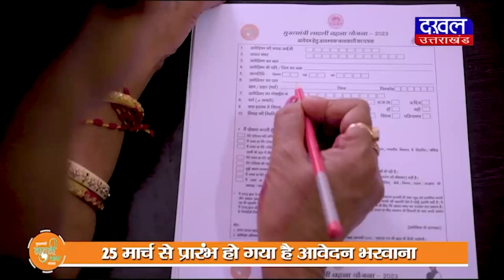DAKHAL NEWS गोविन्द राजपूत के भाई हीरा सिंह की मुखलफ़्त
गोविन्द राजपूत के भाई हीरा सिंह की मुखलफ़्त
हीरा सिंह से नाराज हैं जिला पंचायत सदस्य